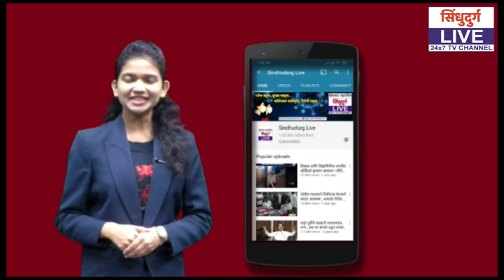Shivrai | बुवांनी काढली शिवबांची तलवार | महाचॅनेलच्या डबलबारीला अनोखी धार